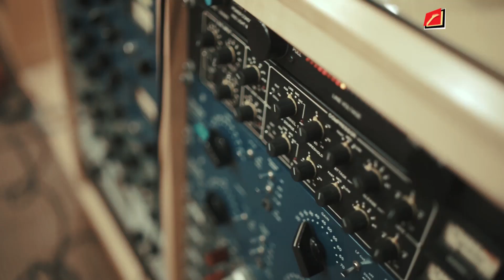Rockin Battle: Recording Session - M.A.T.S. (Meet After The Storm)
Band asal Palembang, M.A.T.S. (Meet After The Storm) dapat kesempatan untuk melakukan sesi rekaman di Aquarius Studio, Jakarta bersama Stephan Santoso